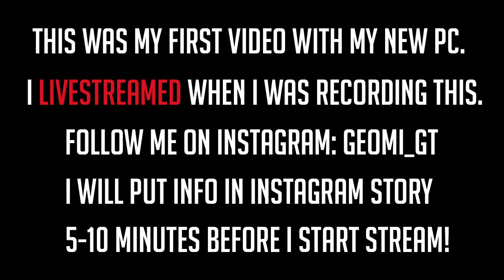ROAD TO EMERALD PICKAXE #11 | Selling Clothes + Project! | Growtopia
This episode was the first one I recorded from my new PC, I livestreamed everything! In this episode I continued the project and sold some clothes. I hope you enjoy!